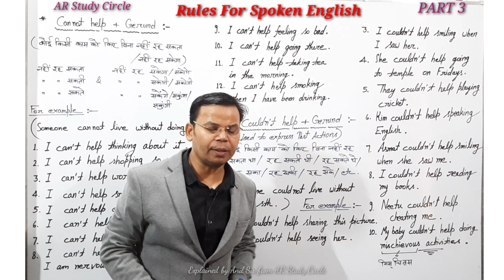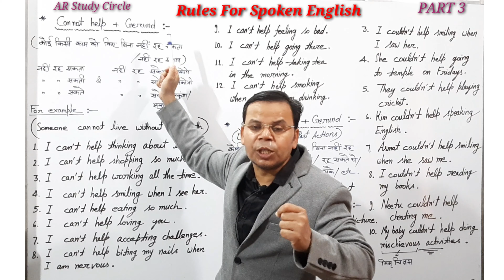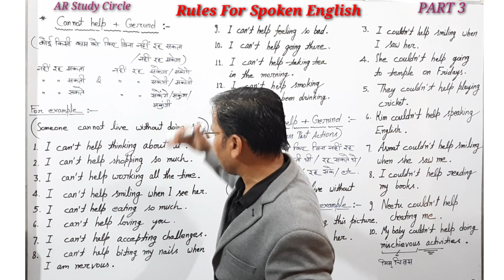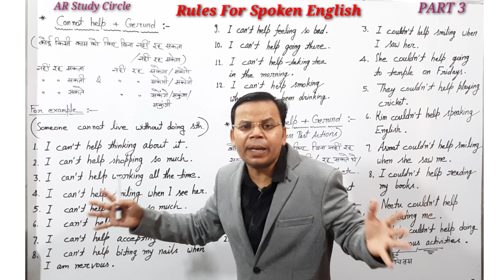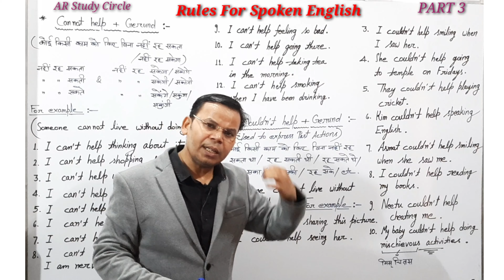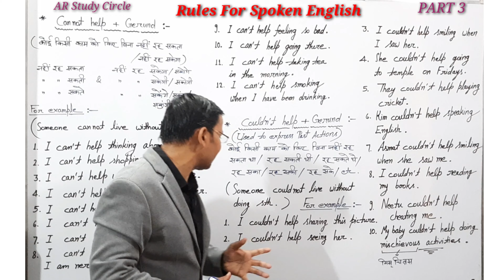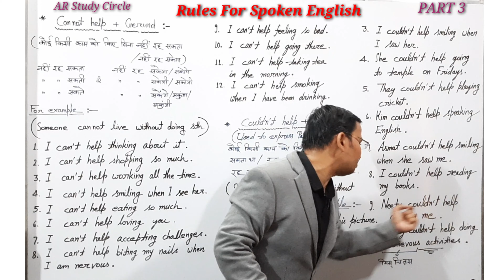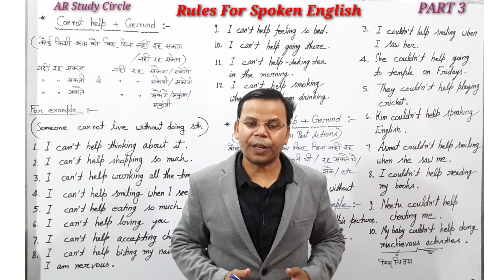Rules For Spoken English RulesForSpokenEnglish For AllCompetitiveExams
FRIENDS AND MY STUDENTS,
In this video you will learn some very important and interesting Rules & facts related to SpokenEnglish. This video is very helpful for all who have great interest in EnglishLanguage.
FRIENDS, I am sure, after watching this video you will start speaking English in some extent.
FRIENDS the channel ARStudyCircle has some playlists for your convenience so that you can search out the videos of your interest easily.
Thanks, thanks for visiting ARStudyCircle and for watching this video.
---Anil Sir---